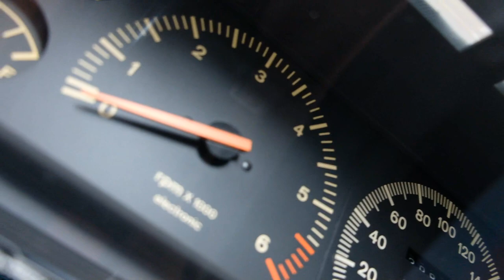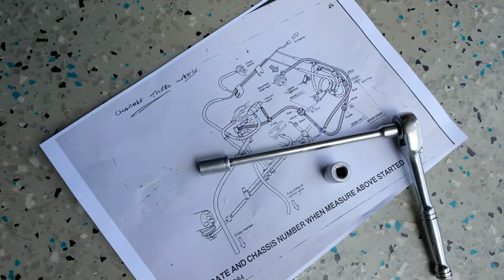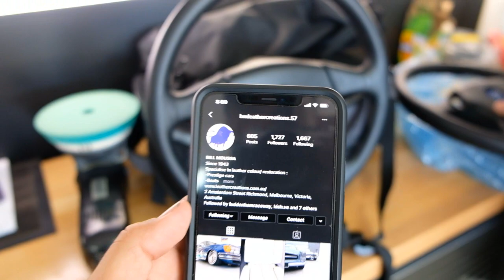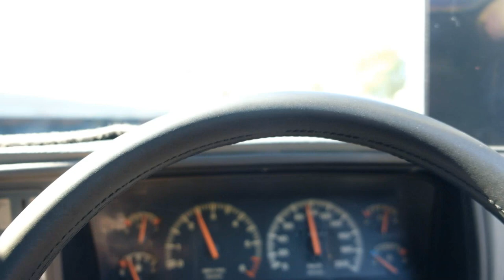More Maintenance More Mods MORE POWER! - The Ying & Yang Fords get ready for a shakedown!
Both Ford Falcons of ours get some loving. The white ED XR8 Sprint has the exhaust done and the steering wheel restored.
The EB SXR8 has the final fluids changed, registered and first drive.

Both cars have a fun, non competitive track day coming up shortly so the pair will be given a good shake down and FUN will be had!